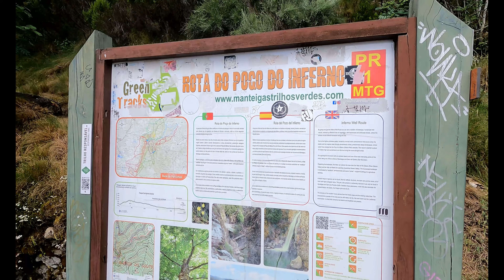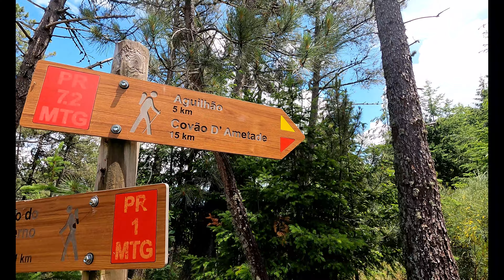Rota do Poço do Inferno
O objectivo era ir subir até ao Covão Cimeiro, mas um corte na estrada ao longo do vale glaciar entre Manteigas e o Covão da Ametade, obrigou a procurar uma outra solução. Então surgiu o Poço do Inferno como opção, já tinha lá ido muitas vezes mas nunca tinha explorado os trilhos nesta zona.